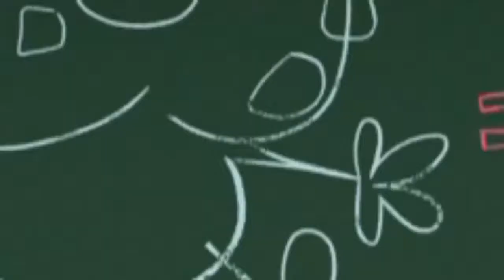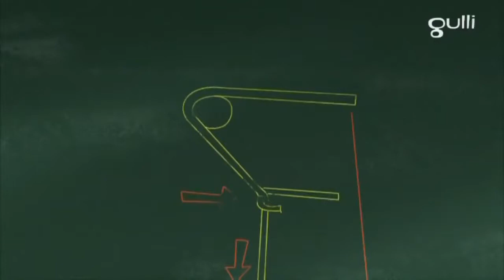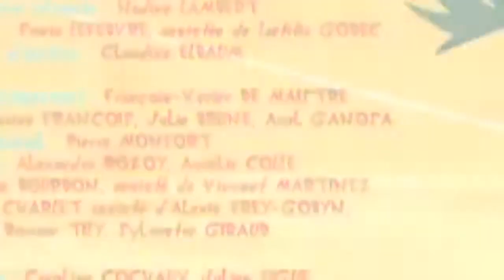Oggy and The Cockroaches Oggy Babysitter Full Episode In HD